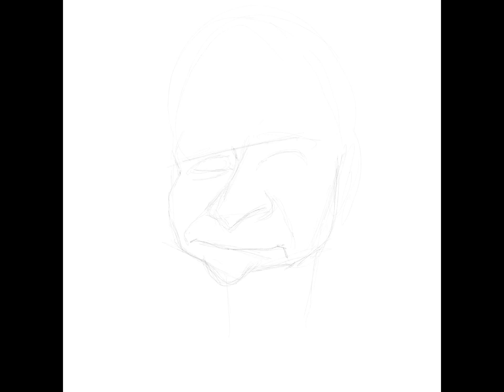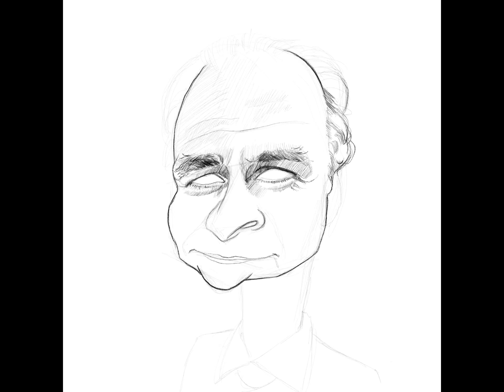Sketch of the Day - Calvin Ishee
This is my first time working with Calvin. He has been away from the stage for a number of years. Welcome back Calvin! Enjoy!